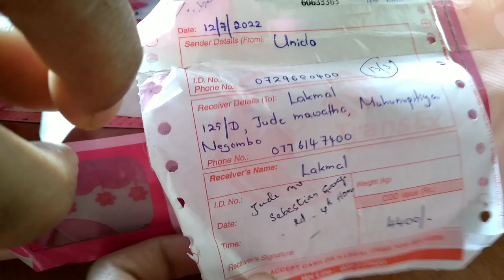UNBOXING FLOWER CASTLE TENT HOUSE KIDS/JENNY VLOG OFFICIAL